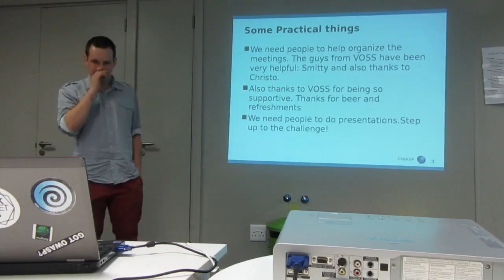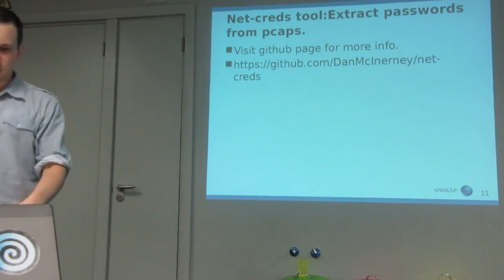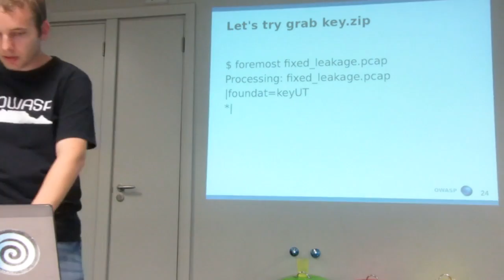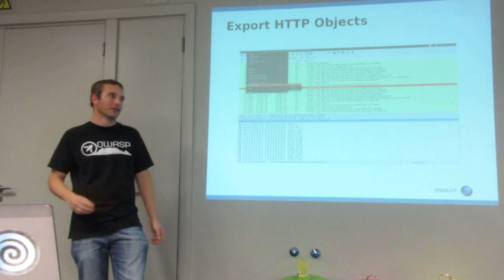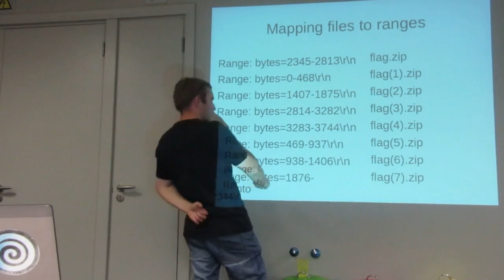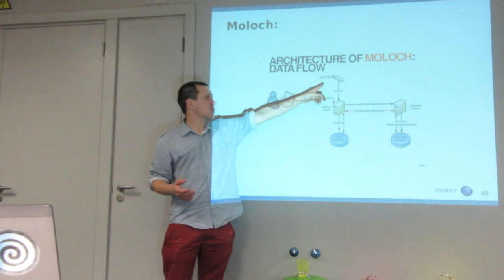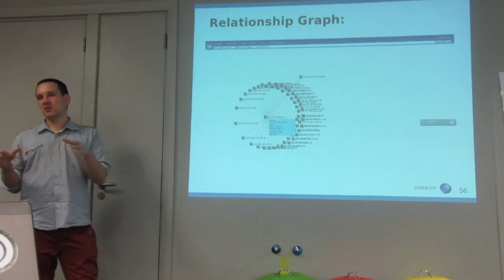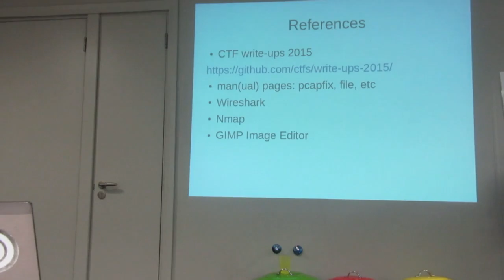Forensic Skills for Pen-Testing: Fun With PCAP Files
Introduction to PCAP file formats, analysis tools, recovering corrupt PCAP files, extracting files from PCAP files and more.